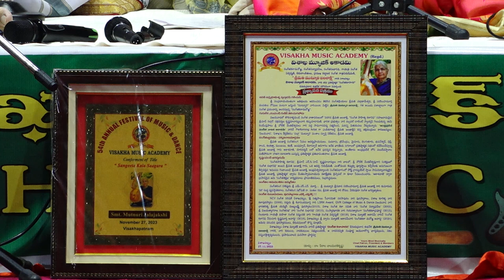VISAKHA MUSIC ACADEMY -54th Annual Festival of Music & Dance- Sangeeta Kala Sagara Smt. M.Jalajakshi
VISAKHA MUSIC ACADEMY
54th Annual Festival of Music & Dance
Day 3 - 27th November, 2023
Conferment of Academy's Titel " SANGEETA KALA SAGARA" on
Vidushi. Smt. Mutnuri Jalajakshi
followed by her Vocal concert
Accompanied by
Vid. MSN Murthy on Violin
Vid. K.Sadgurucharan on Mridangam and
Vid. S. Hanumantha Rao on Ghatam